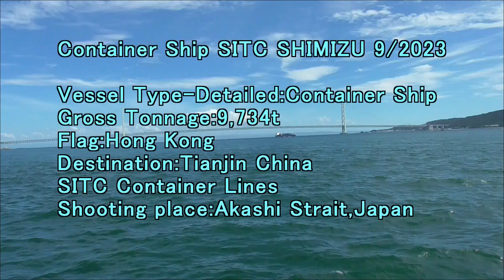Container Ship SITC SHIMIZU 9 2023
Gross Tonnage:9,734t
Flag:Hong Kong
Destination:Tianjin China
SITC Container Lines